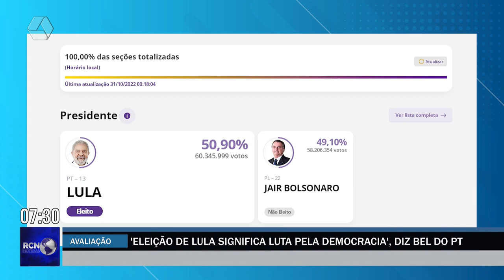Eleição de Lula significa luta pela democracia, diz fundadora do PT em Três Lagoas